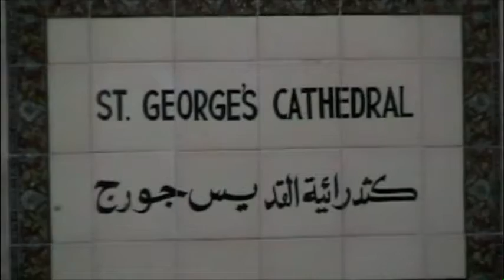Gladys Peterson Pilgrimage (2009) Day 1 (Intro)